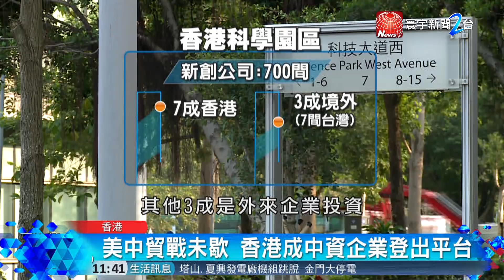中國大灣區綱要公布 港澳深穗列四大重點城｜寰宇整點新聞20190425